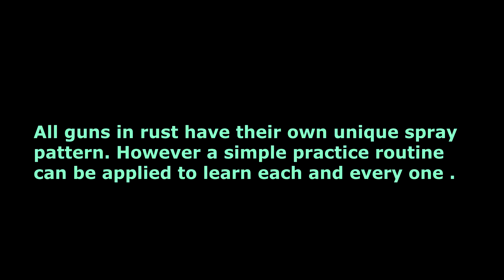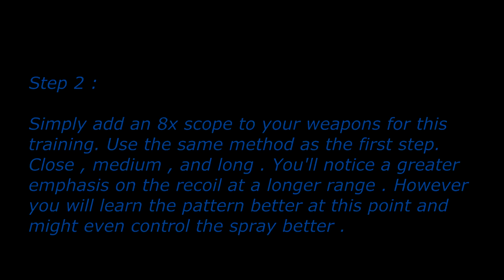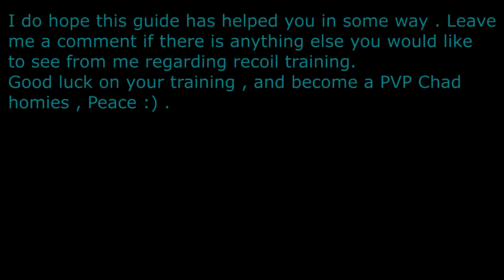How I practice recoil at 2000 Hours (Guide)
Just a basic routine that i used and still use to help me improve my aim in rust. This is my frist tutorial video so if there's anything else you would like to see please let me know . I hope this video helps you become the pvp chad in your team ;) . I hope you enjoy .

My settings : 450DPI at 0.6 in game sense / 1920x1080 @60hz
Rust server IP : rtg.rustoria.uk:28015